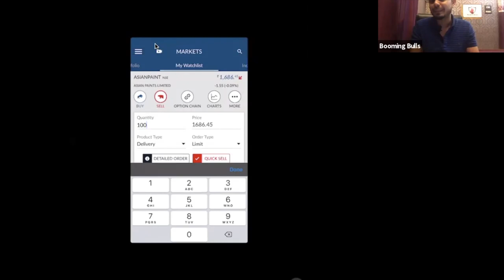How to Earn Money with Short Selling Technique, Explained by Anish Singh Thakur.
Short selling is an Advanced investment or Trading Strategy that determines the decline in a stock or other securities price.